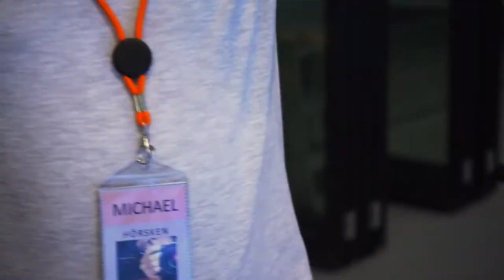5.DINamare Shooting Night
Die DINamare Dinslaken, feierten mit der fünften Veranstaltung der DINamare Shooting Night, einen kleinen Geburtstag. Bei dieser preisgekrönte Veranstaltung, bieten die DINamare Dinslaken Fotografen die Möglichkeit, eine Nacht lang Fotos von Modellen in den DINamare (Schwimmbad) zu machen. Dieses Video ist eine kleine Zusammenfassung von diesem sehr schönen Event.